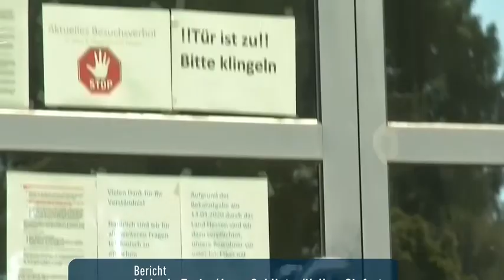✅ Tote aus aus einem Odenwälder Seniorenheim mit Coronavirus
Immer mehr Altersheime haben mit Corona-Infektionen zu kämpfen. Nun ist auch ein Pflegeheim in Höchst im Odenwald betroffen. Wie sieht der Schutz in Seniorenheimen aus und wie geht es weiter, wenn eine Infektion in einem Heim nachgewiesen wird?

siehst oder liest, könnte theoretisch wahr sein.